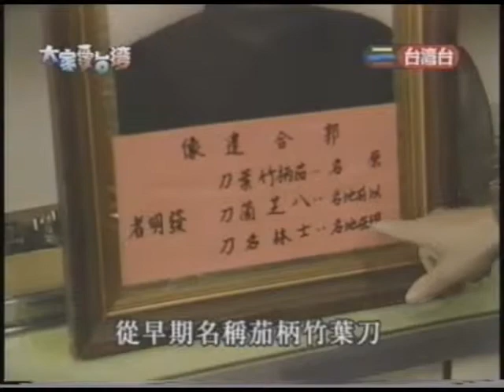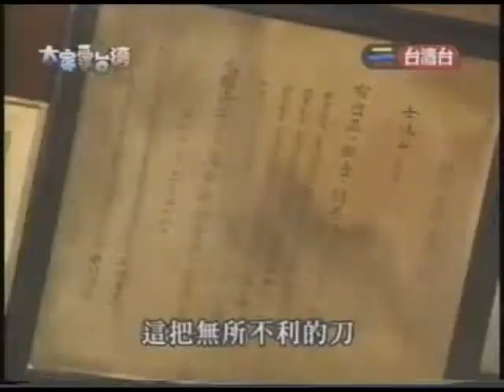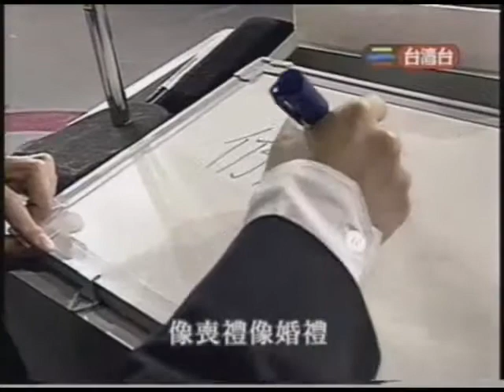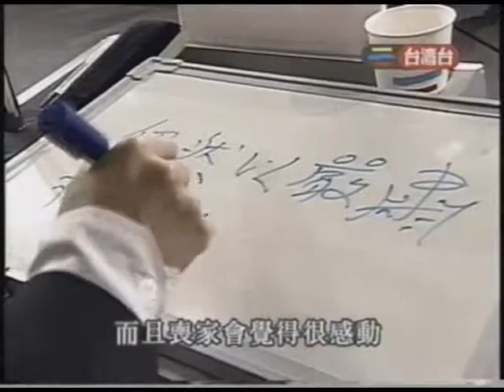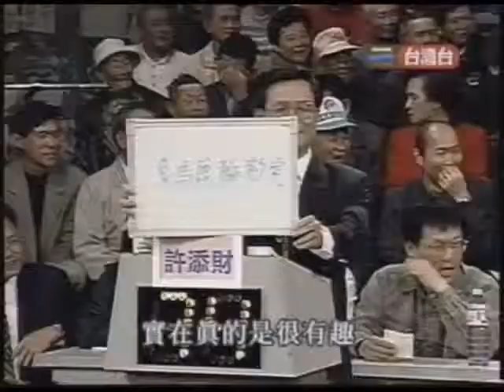1997 大家愛台灣7